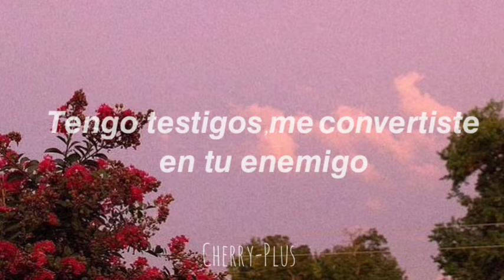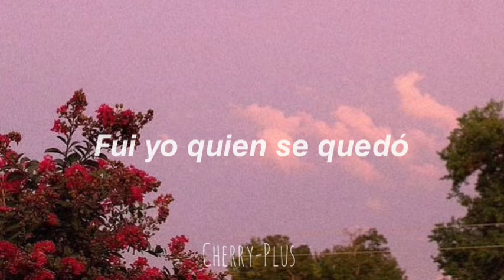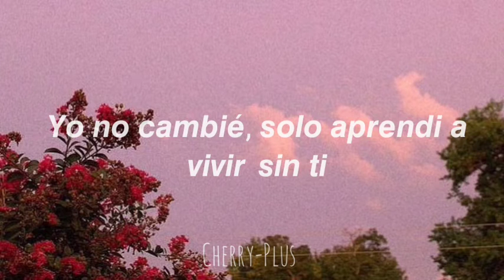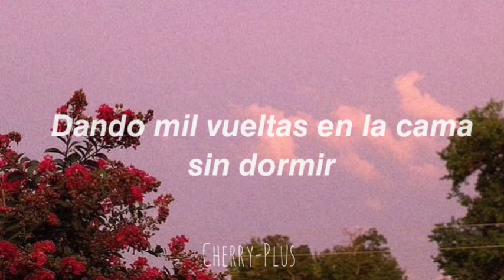𒊹︎︎︎𝐍𝐨 𝐭𝐞 𝐚𝐫𝐫𝐞𝐩𝐞𝐧𝐭𝐢𝐫𝐚𝐬 𝐝𝐞 𝐡𝐚𝐛𝐞𝐫 𝐝𝐞𝐬𝐜𝐮𝐛𝐢𝐞𝐫𝐭𝐨 𝐞𝐬𝐭𝐚 𝐜𝐚𝐧𝐜𝐢𝐨́𝐧♥︎シ︎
𝙲𝚞𝚒𝚍𝚊𝚝𝚎 𝚢 𝚗𝚘 𝚘𝚕𝚟𝚒𝚍𝚎𝚜 𝚚𝚞𝚎 𝚝𝚒𝚎𝚗𝚎𝚜 𝚚𝚞𝚎 𝚕𝚞𝚌𝚑𝚊𝚛 𝚙𝚘𝚛 𝚝𝚞𝚜 𝚖𝚎𝚝𝚊𝚜ᕕ( ᐛ )ᕗ

𝚋𝚢𝚎 𝚋𝚢𝚎

𝙲𝚑𝚎𝚛𝚛𝚢-𝙿𝚕𝚞𝚜✔︎